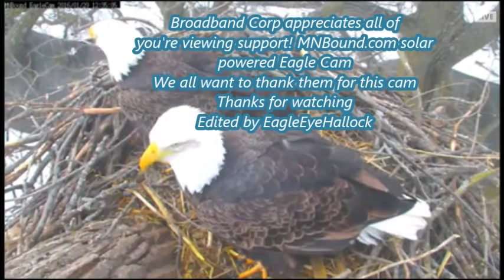Delta 2 2012 MNBound.com solar powered Eagle Cam Both Parents working on the nest on 1/29/16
Broadband Corp appreciates all of you're viewing support! MNBound.com solar powered Eagle Cam
We all want to Thank you them for this cam